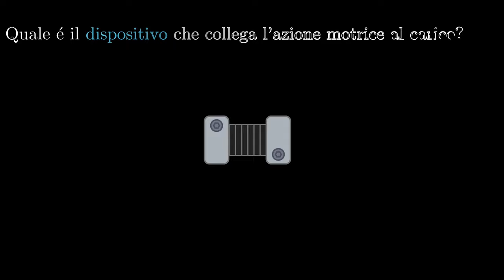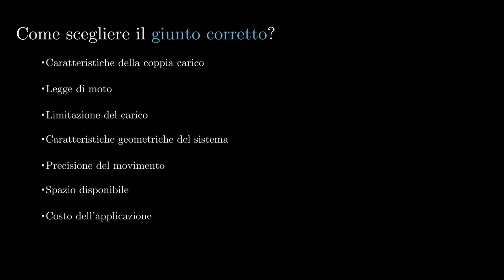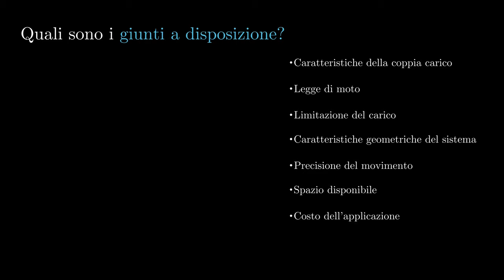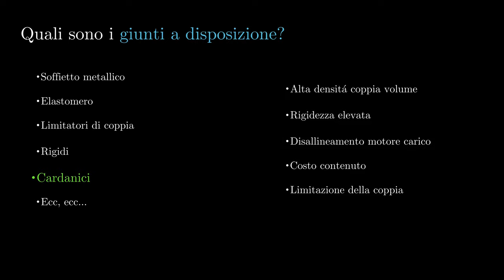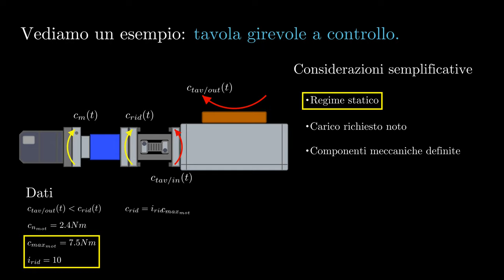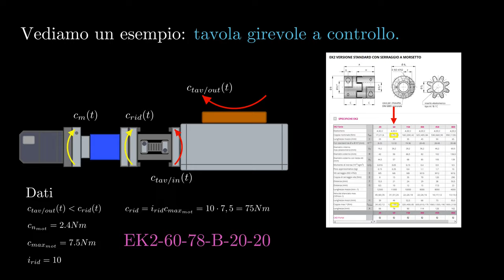Giunti meccanici 1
La progettazione richiede la conoscenza di diverse tipologie di dispositivi, iniziamo il nostro viaggio partendo da quello che, forse, è ritenuto ingiustamente il più banale: il giunto meccanico.
In questa prima parte esaminerò solamente problematiche in cui la dinamica, data dalle forti accelerazioni del sistema, è trascurabile. Come sempre la trattazione non è esaustiva ma da un'idea di come approcciare il problema e da una traccia delle possibili soluzioni.

Software per l'animazione:
- Python libreria Manim
- Shotcut

Schede tecniche mostrate:
- Comintec;
- KTR;
- Rexnord;
- Festo;
- R+W;

Giunto selezionato:
- R+W codice EK2-60-78-B-20-20

- Esempio di calcolo:
sottoassieme del nucleo di Twisting Machine per statori elettrici con pin di rame.